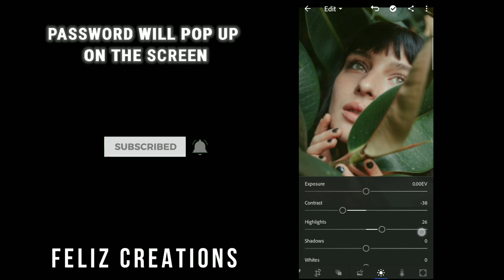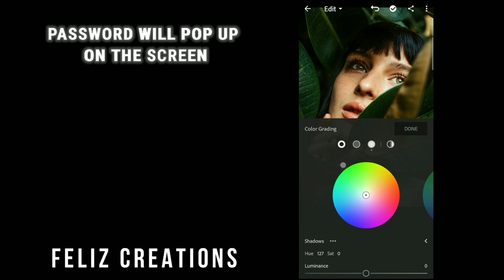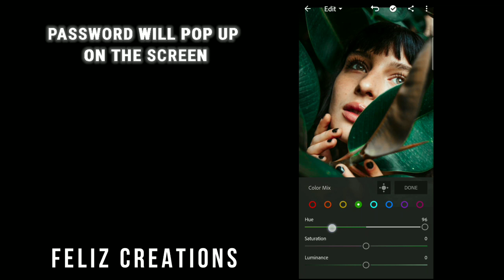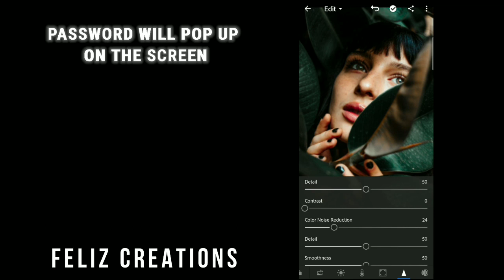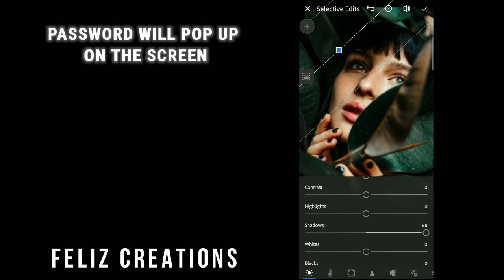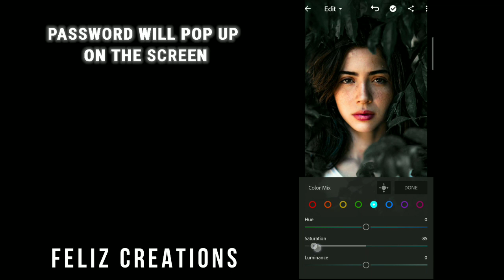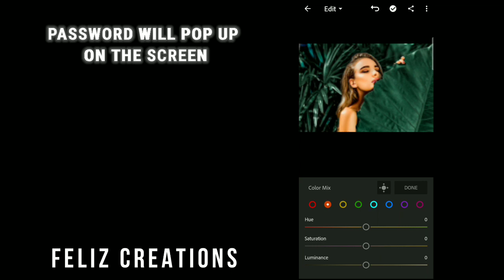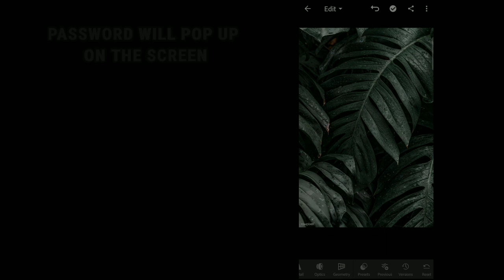Moody Green Editing Turorial || Dark Moody Green Lightroom Preset 😱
Moody Green Preset

Dark Green Color Grading   😱

▶ Videos / Photos :

× Pexels
× Unsplash
× Owners

Music 🎶 :

SVRRIC_&_RUINDKID_-_Fall_To_My_Grave_ft._Silent_Child_[NCS_Release](128k)